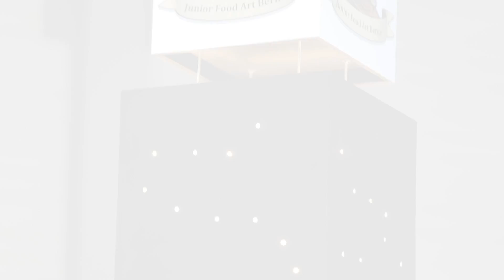Junior Food Art Berne, Olympiade der Köche 2016